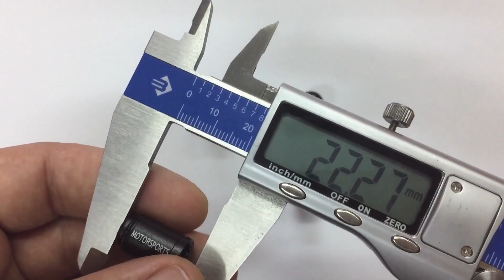Колпачки на ниппели Пират motosport черные